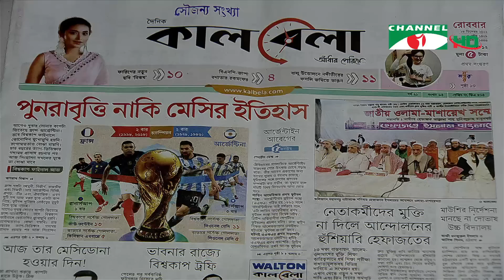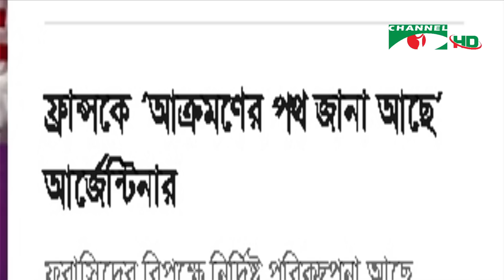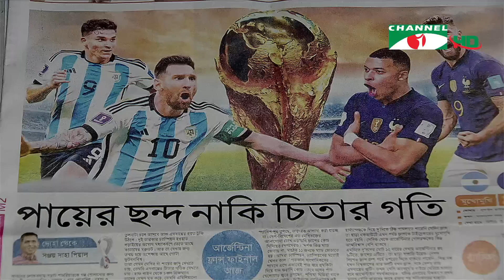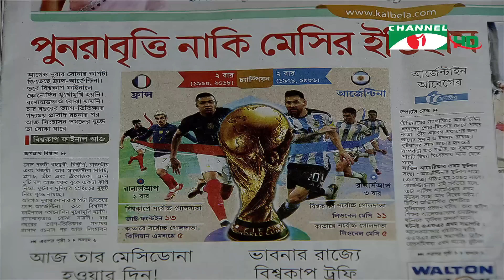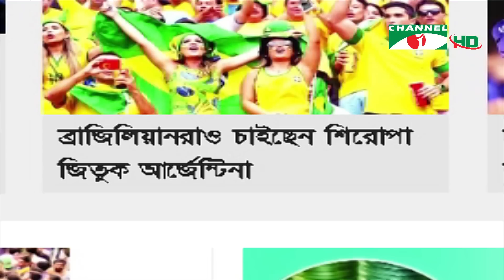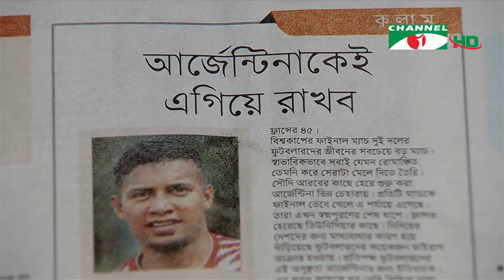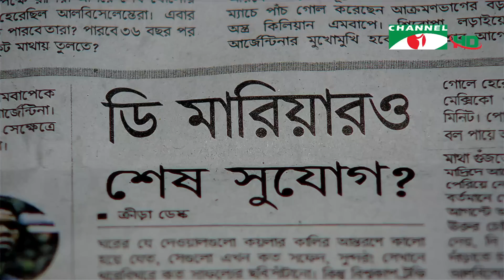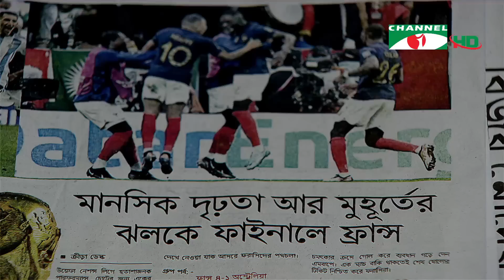চ্যানেল আই আজকের সংবাদপত্র || 18 December 2022 || Channel i Ajker Sangbadpatra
অতিথি:
জাহিদ হাসান এমিলি
সাবেক ফুটবলার

worldwide.